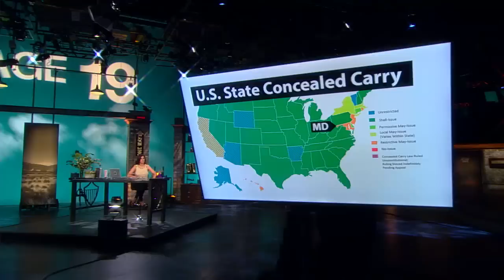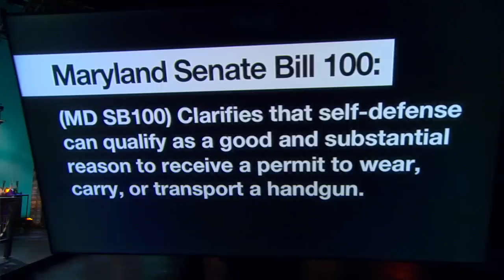Rape Survivor Demands Right to Carry | "Dana"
Rape Survivor Goes Off on Lawmakers over Anti-Gun Law
"Why can't I have a firearm to protect myself?!"